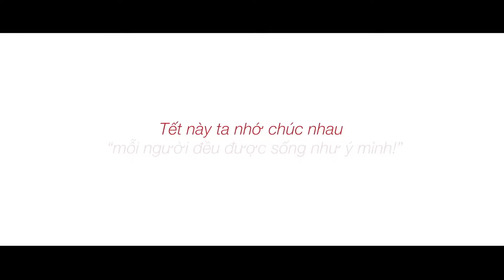SỐNG NHƯ Ý PHIM ÂM NHẠC TẾT 2020